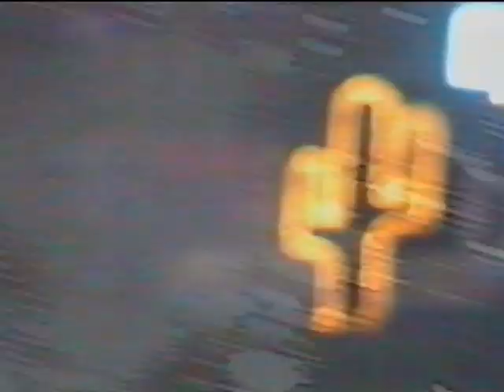Snout - Circle High And Wide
Circle High and Wide, Snout, ANDA233 Au-go-go 1998, second single from long player Circle High & Wide, ANDA236 Au-go-go